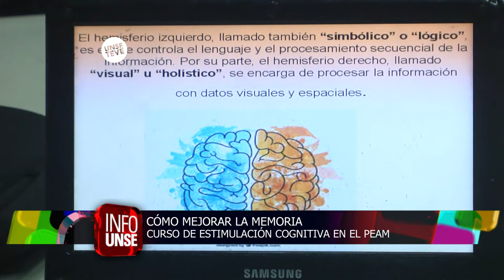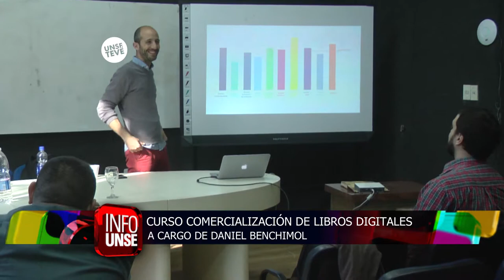INFO UNSE 15-09-2017